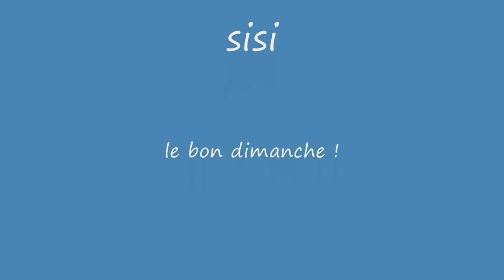vincy manoeuvre debut juillet 2012